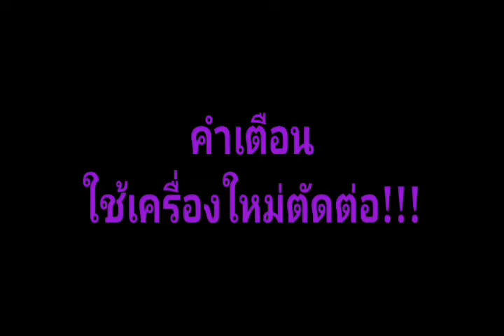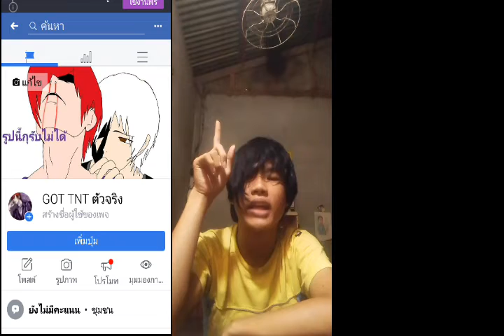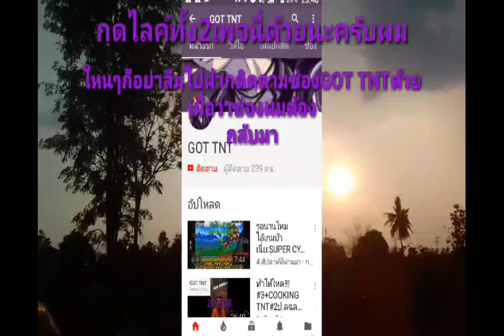แถลงข่าวจร้า#ขี้เกียตใส่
มาติดตามทั้ง2เพจด่วนเลยๆ
GOT TNT ตัวจริง
GOT TNT Studio
ฟ่าวมาทำแหมะสู